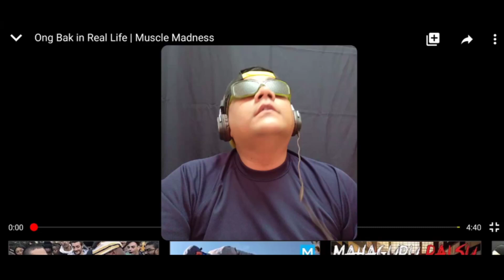Reaction sama lelaki terkuat didunia | Ong Bak in real life! (Muscle Madness)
Lelaki ini memiliki kekuatan luarbiasa Bos!!! Habis durian, kelapa dipecahkan.. Dahsyat kekuatannya sampai pokok pun buli tumbang... Apa2 pun Selamat menonton ok  jangan stress2🥰